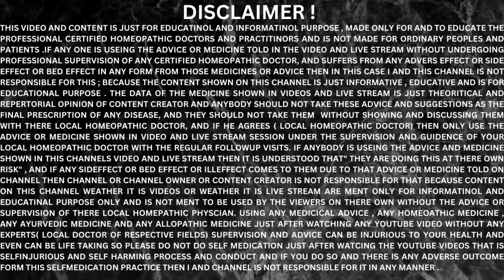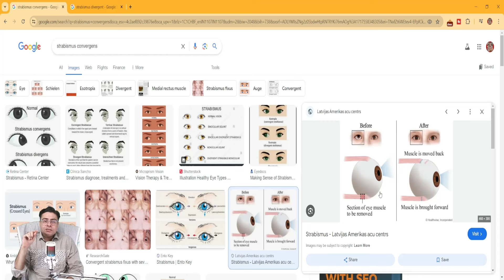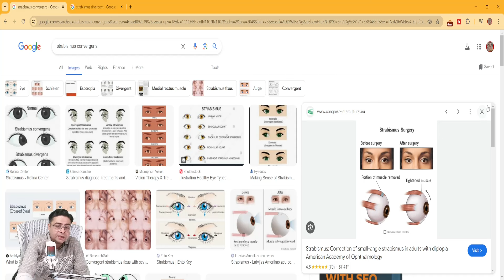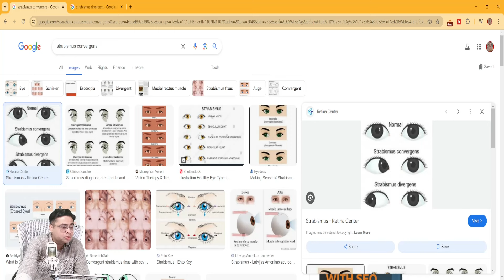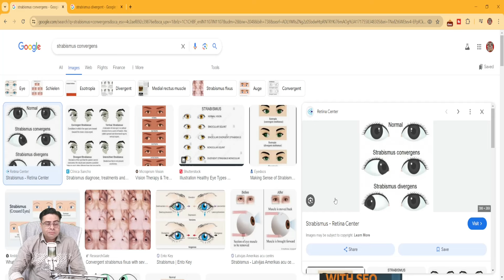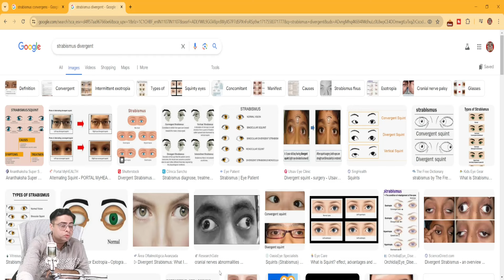SQUINT || STRABISMUS || BEST HOMEOPATHIC MEDICINE FOR SQUINT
about this video--- WHAT IS SQUINT OR STRABISMUS , KNOW FROM A TO Z ABOUT SQUINT IN THIS VIDEO ALONG WITH THE BELOW MENTIONED TOPICS ...
squint homeopathic medicine
squint homeopathy medicine
squint homeopathic treatment
squint ki homeopathic medicine
squint ki homeopathic dawa
squint ka homeopathic ilaj
squint ka homeopathic treatment
best homeopathic medicine for squint
best homeopathy medicine for squint
squint ki best homeopathic medicine
strabismus homeopathic medicine
strabismus homeopathy medicine
best homeopathic medicine for strabismus